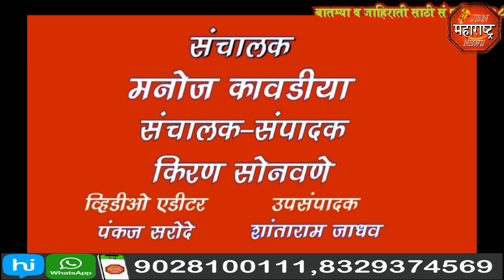jbn maharashtra news jalgaon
शासकीय कार्यालयांचे कामकाज ठप्प